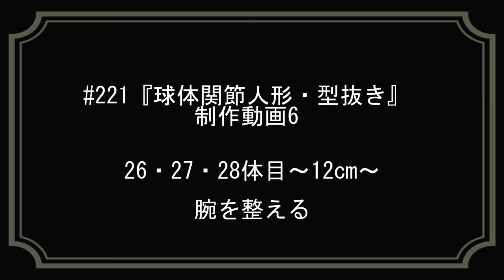"Ball-jointed doll / Die cutting 6 - Adjust the arms" Making Of Dolls 221 English Sub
★Making program "Making Of Dolls"★
This video is our doll production scenery.

"Silly" Music by UUUMUSIC
"A DOLL I AM" Lyric and Music by Anknown / Performance by Aioi Lemon

"DaiOsaka Dolls" is a unit of the doll stopmotion animation.

Our original works is fiction and has nothing to do with real people or groups.
We strive to ensure that the information provided is accurate, but it may be incorrect. In addition, as a result of referring to the posted information, we cannot take any responsibility even if any damage occurs.

★メイキング番組『Making Of Dolls』★
「球体関節人形・型抜き」の制作風景、その６です
腕の形を整えているところです

パジコ ラドール 石塑粘土 500g
パジコ ラドールプレミックス

『わたしは人形』作詞・作曲／不詳　演奏／相生檸檬

私たちのオリジナル作品はフィクションであり、実際の人々やグループとは何の関係もありません
掲載された情報は正確であるように努めていますが、誤りがある可能性があります。また掲載された情報を参考にした結果、何らかの損害が発生しても、当方では一切の責任を負いかねます

制作 大大阪人形／蒼居柚／相生檸檬